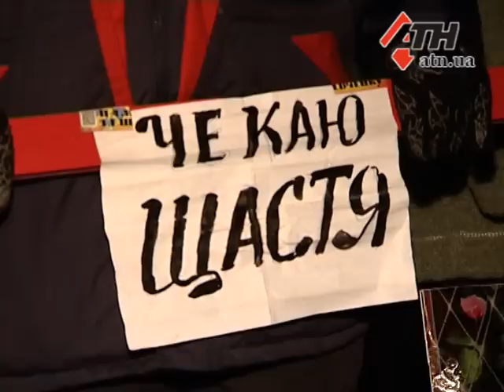26.02.14 - Отставку Добкина майдан встретил ликованием